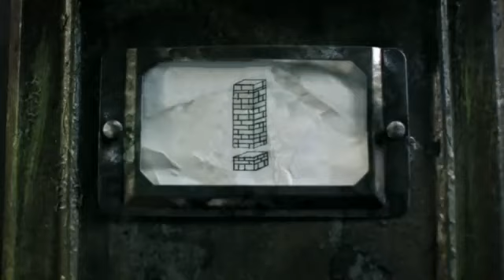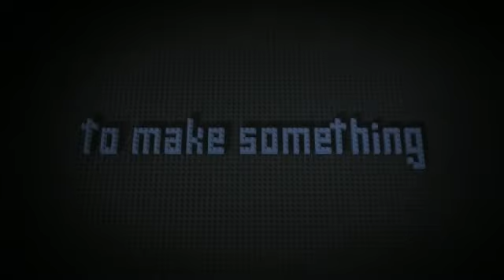The_Brick_Thief_A_LEGO_Short_Film